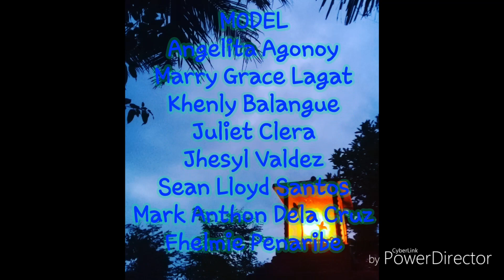Technology based Art (Grade 10 Project)